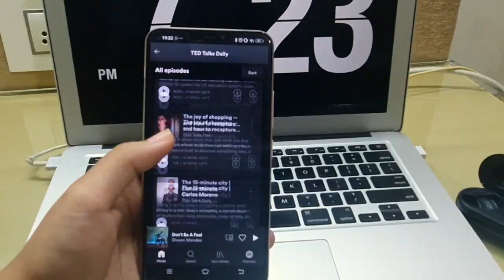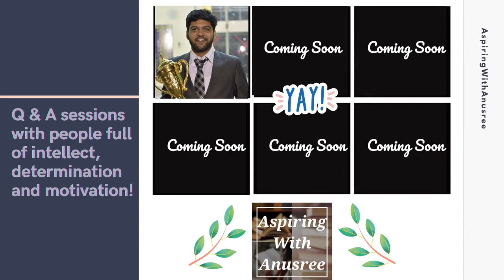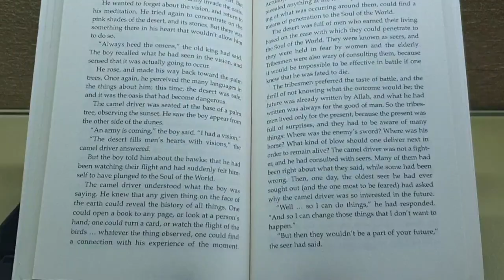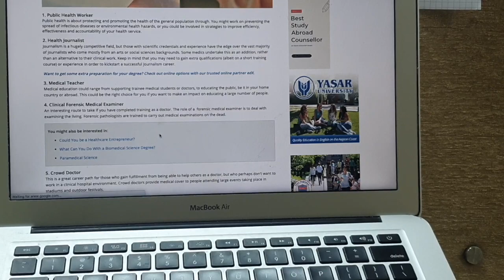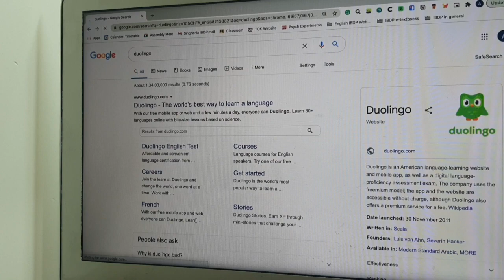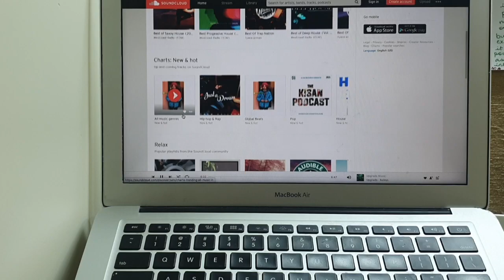7 Productive Things to do When Bored || Stay Productive || AspiringWithAnusree🌟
Here are 7 Productive Things to do When Bored! Do watch this any time you're bored and I am sure you will enjoy doing each one of these!

Thank you so much if you've watched the whole video!!

► About me:
Name - Anusree
Age - 16
About me - I am just a normal teenager with a mind full of ambitions and goals! Starting a YouTube channel and interesting people in my way has always been one of them 💥
Really hope this channel goes a long way 💨 and reaches out to as many people as it can because I intend on bringing in new ideas of StudyTubing such as studying, organisation, productivity and a lot more! (watch my intro video for more
p.s. I post every Sunday! 💛